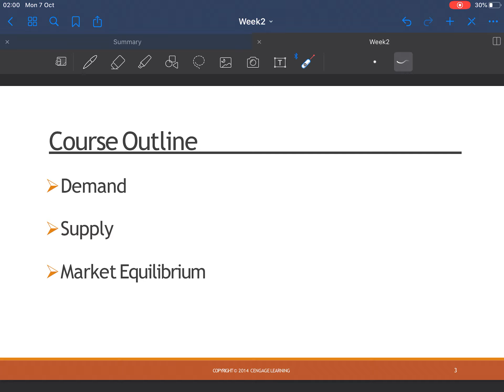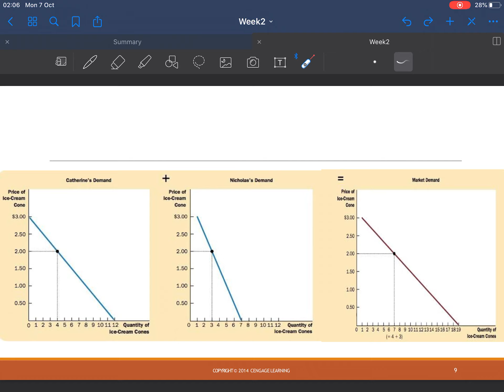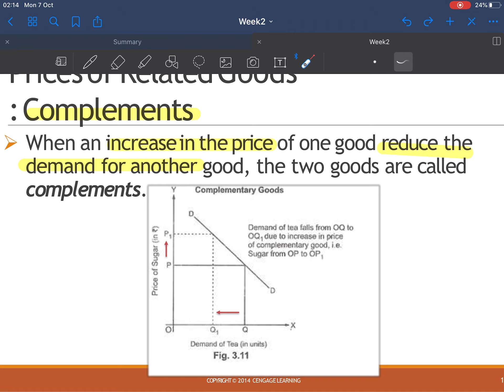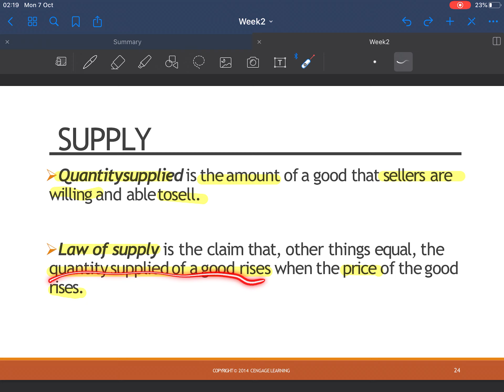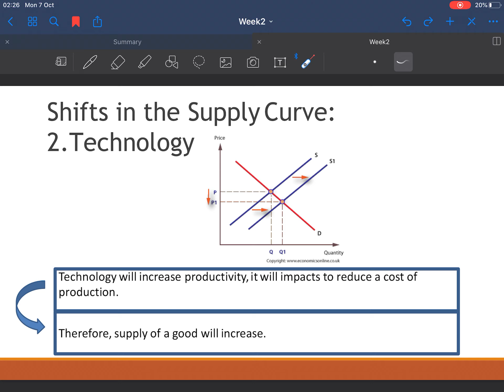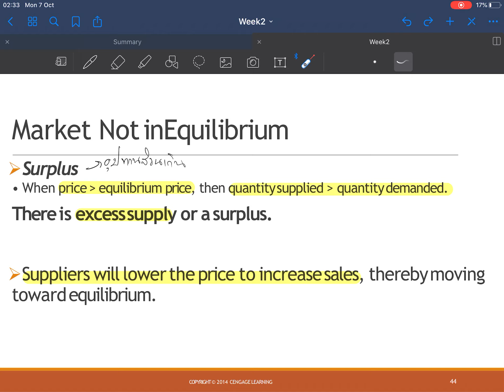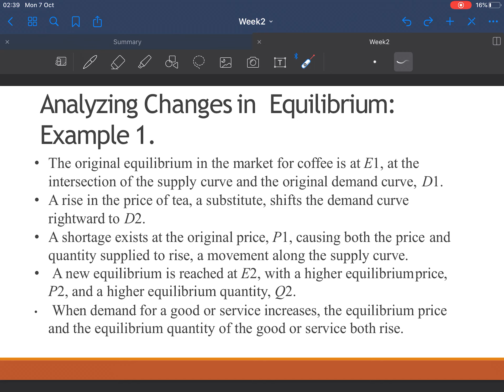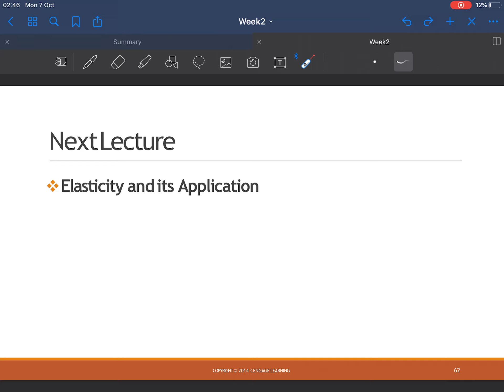Intro to Economics [EP2] : The Market Force of Supply and Demand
ช่องทางสอบถาม